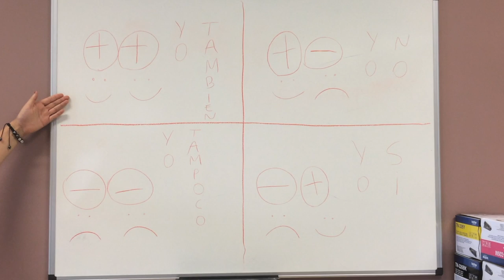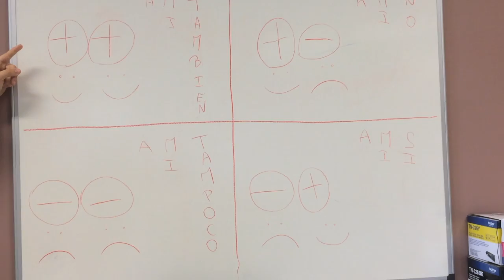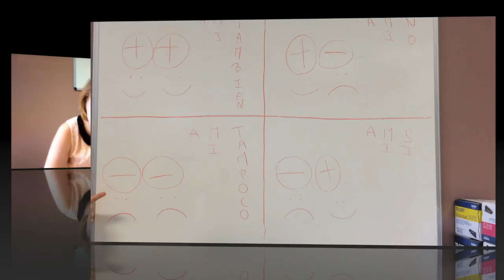Aprender puede ser divertido: el acuerdo y el desacuerdo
Los videos de los alumnos dentro del proyecto Erasmus + "Aprendiendo con emociones"